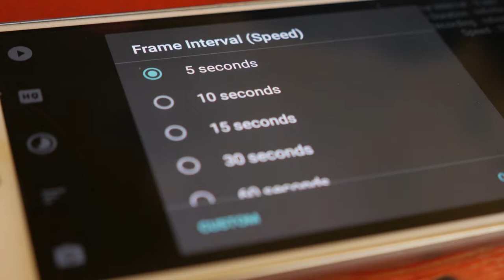vidubiology tutorial timelapse with framelapse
vidubiology - creative video for Biology student videos